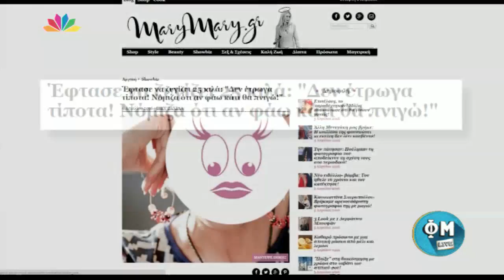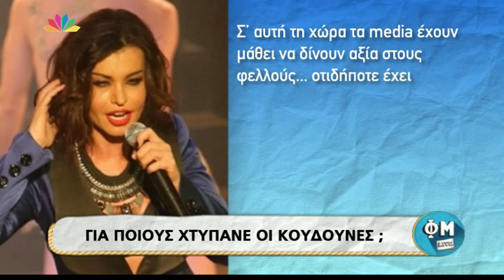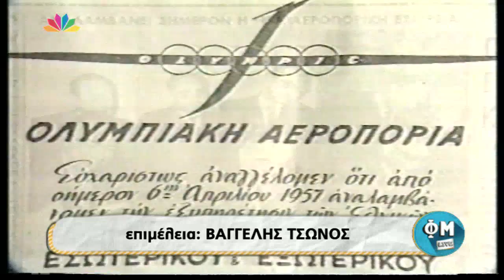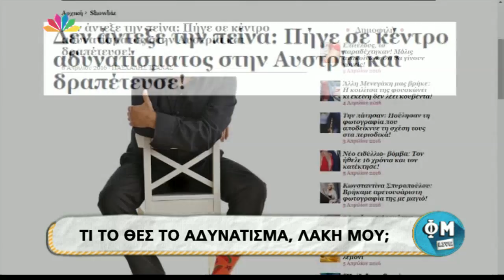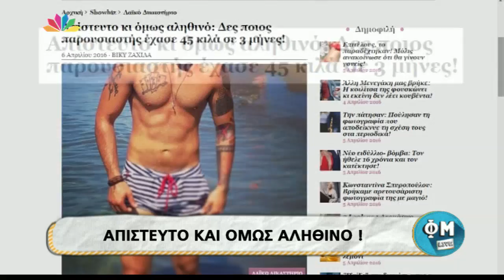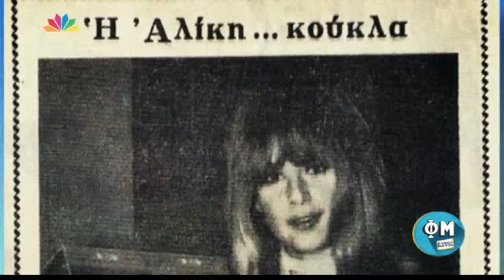ΦΜ Live - 6.4.2016 - Αλέξανδρος Μπουρδούμης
-Φώτης και Μαρία θυμούνται το Waterloo που κέρδισε τη Eurovision το 1974 και την πρώτη ελληνική συμμετοχή με την Μαρινέλλα.
- Το δείπνο του Τομσεν και οι ραγδαίες εξελίξεις
- Το «φιλί» που έδωσε ο Θέμος Αναστασιάδης στον Γιώργο Λιάγκα.
- Το εσώρουχο της Μάγκι Χαραλαμπίδου και η εκτόξευση της τηλεθέασης.
- Η Ελένη Λουκά και οι παρουσιαστές του Σατανά…
- Η Ελένη Λουκά έχει μάνατζερ το Θεό.

Α' ΓΥΡΟΣ - ΚΟΥΙΖ
- Ποιος γνωστός τραγουδιστής είπε για συνάδελφό του που τον έχει δει γυμνό ότι είναι "super ου άου" ;
- Ποιος πρωταγωνιστής του ελληνικού κινηματογράφου δήλωσε πως έχει απωθημένο τη Μάρθα Καραγιάννη και πως αν ξαναζούσε θα έκανε δεσμό μαζί της;
ΣΑΝ ΣΗΜΕΡΑ: Η Ολυμπιακή αεροπορία ξεκίνησε τη λειτουργία της το 1957 μετά την υπογραφή συμφωνίας ελληνικού κράτους - Αριστοτέλη Ωνάση.

Β' ΓΥΡΟΣ - ΚΟΥΙΖ
Ποια γνωστή κυρία της τηλεόρασης αποκάλυψε ότι έχασε το 68% από τα μαλλιά της, λόγω της κρίσης;

VIDEO HMEΡΑΣ: Η έμπνευση της Κατερίνας Καινούριου. Απίστευτη ομοιότητα του dress code της παρουσιάστριας, με τα ρούχα που φοράνε οι κούκλες!

Γ' ΜΕΡΟΣ
Καλεσμένος ο Αλέξανδρος Μπουρδούμης. Ο ηθοποιός μιλάει για τις γυναίκες, τον έρωτα και τις καθημερινές του συνήθειες.